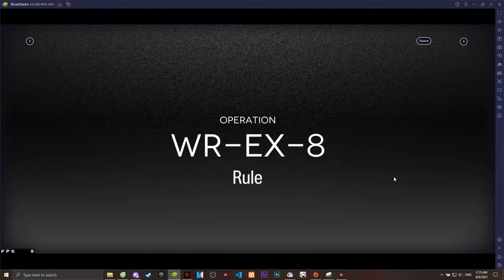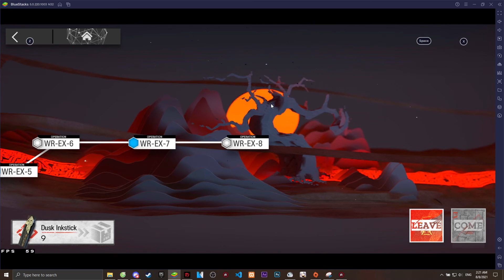[Arknights] WR-EX-8 Challenge: Brainless move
Song: A Scattered Moment - Yakuza Kiwami 2